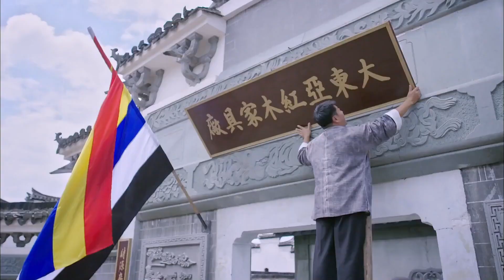【精彩谍战剧】宿命谍杀37 | 王牌秘谍暗潜敌人内部，窃取情报刺杀汉奸，孤身行走于刀尖之上（张译《刀尖》、何泓姗《如懿传》）